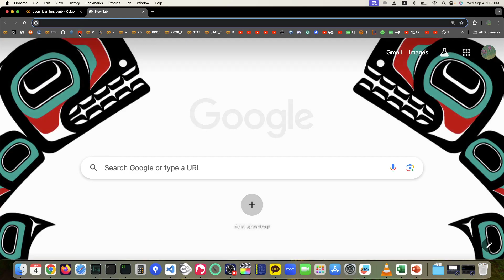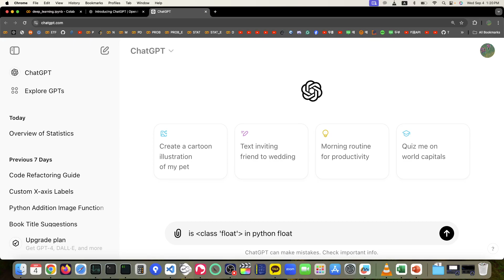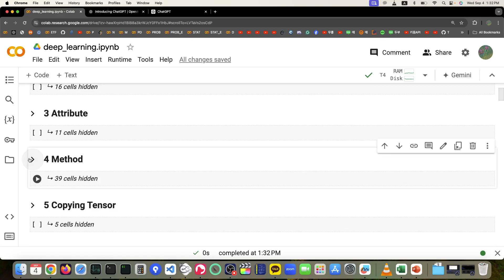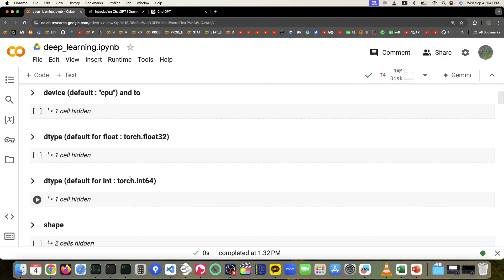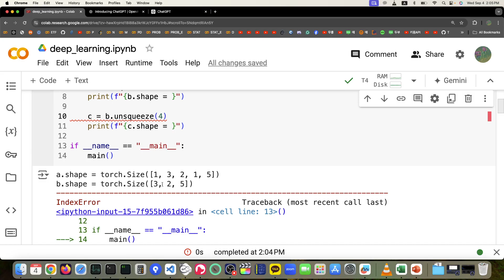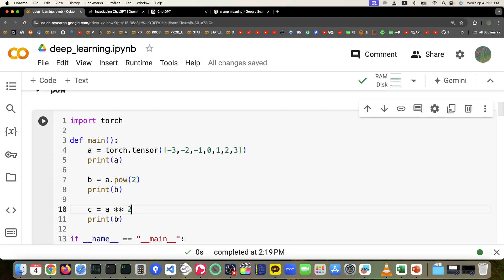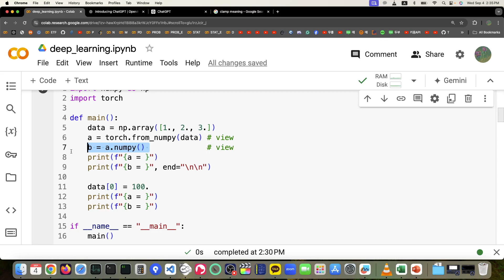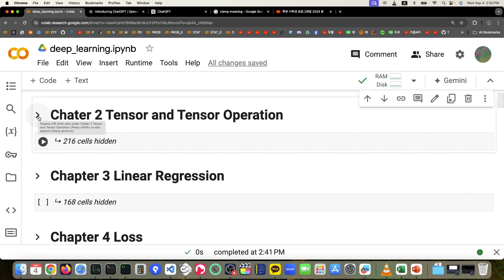2024 09 04 Tensor